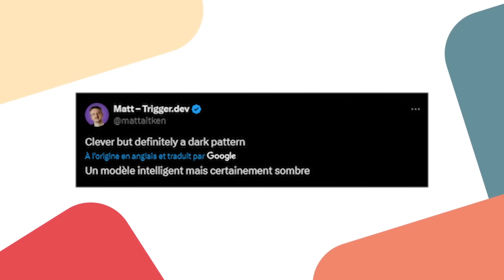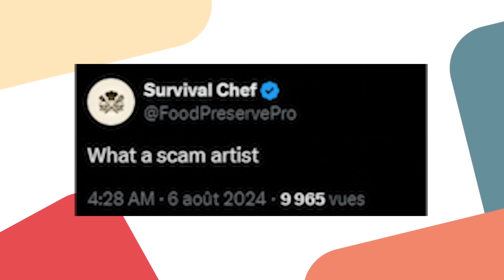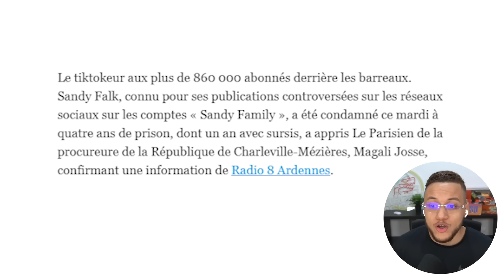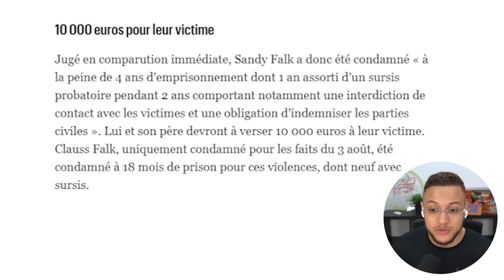Sandy Familly en Prison ?!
⏱ Timecodes :

00:00